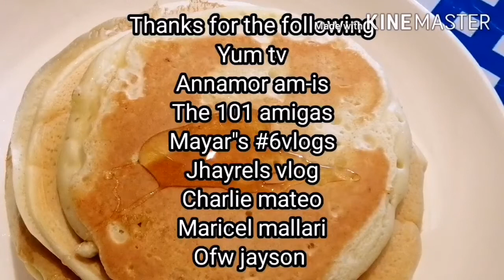How to cook fluffy white pancake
Ingredients
1cup all purpose flour
3spoons baking powder
Butter
1cup  fresh milk
Salt
2 eggs
Very easy recipe good for merienda and breakfast